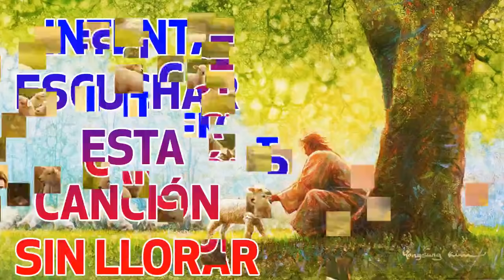LA CANCIÓN CATÓLICA MAS HERMOSA DEL MUNDO 2021 - INTENTA ESCUCHAR ESTA CANCIÓN SIN LLORAR